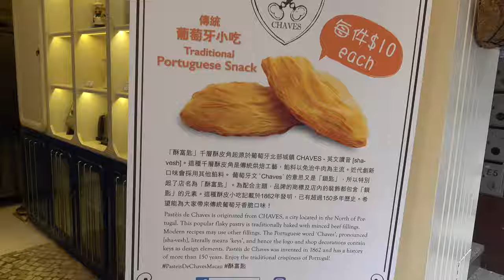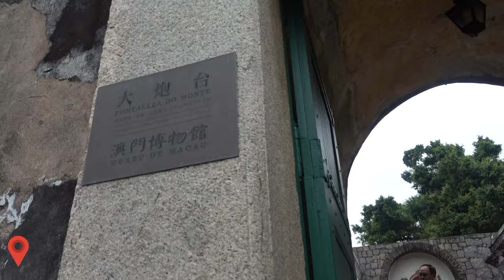마카오 여행 브이로그 1일차 [macau vlog]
마카오 여행 브이로그 1일차 영상입니다
펜하성당-세나도광장-몬테요새 등 마카오 주요관광지를 감상해보세요!
네이버 블로그 마토씨 다이어리 검색하시면 자세한 이야기를 읽어보실 수 있습니다:)